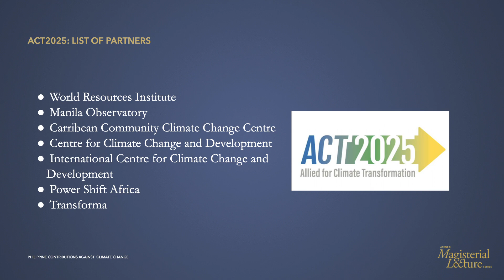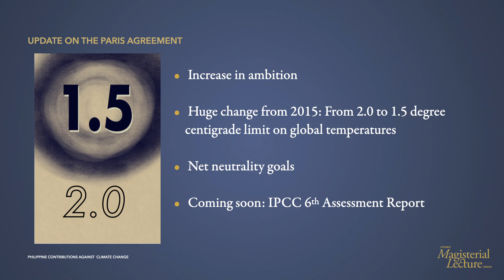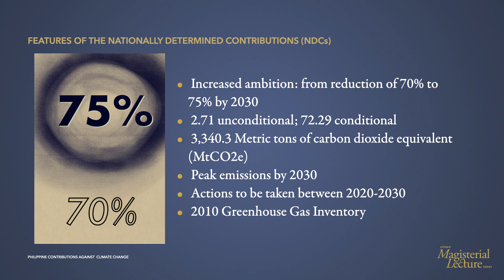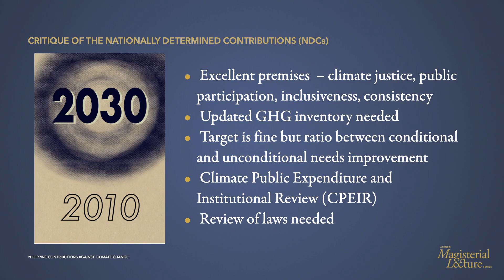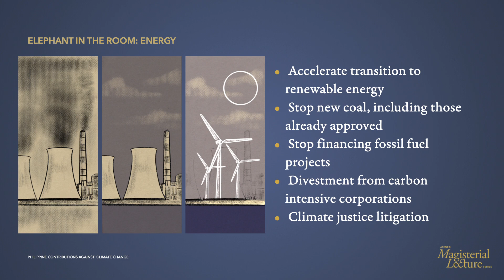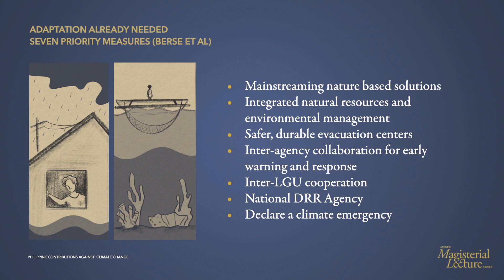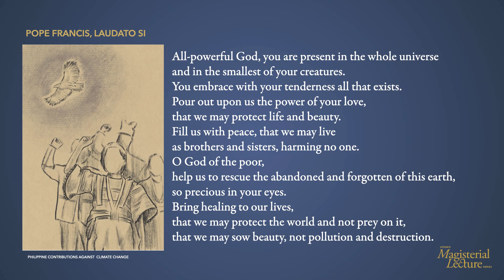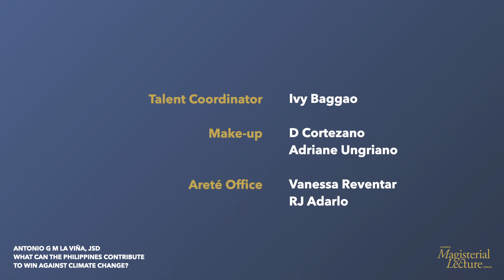Magisterial Lectures | Antonio La Viña, JSD - What Can We Contribute to Win Against Climate Change?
Is the Philippines helpless against climate change? Dr. Tony La Viña offers a more hopeful perspective on the global climate emergency with suggestions on policy changes based on science-backed research.

Antonio G. M. La Viña, JSD is a leader, teacher, thinker, lawyer, and social entrepreneur. He is currently Senior Fellow on climate change and Energy Collaboratory Director of Manila Observatory and a professor of law, philosophy, political science, and governance in several universities in the Philippines, including the Ateneo de Manila Loyola Schools, Ateneo School of Government, and Ateneo Law School. He is the Chair of Forest Foundation of the Philippines and was former Dean of the Ateneo School of Government.

Tony has been a teacher for 39 years, joining the Jesuit Volunteers to teach philosophy in Xavier University in Mindanao. He has been a human rights and environmental justice lawyer for 30 years, starting his law career as an advocate for indigenous peoples and local communities fighting development aggression by logging and mining companies and in some cases by the government pursuing environmentally destructive projects. He has also been a senior environmental government official, formerly a lead negotiator of the Philippines on climate change and biodiversity conventions, and has worked for several domestic and international organizations on environment, development, and governance.

Tony finished his AB Philosophy in Ateneo de Manila, his first law degree in the University of the Philippines and his masteral and doctoral degrees from Yale University. He was born and raised in Cagayan de Oro, is married, and has raised three sons.